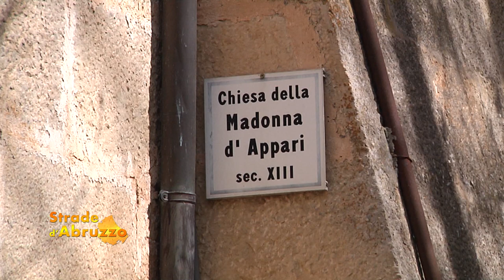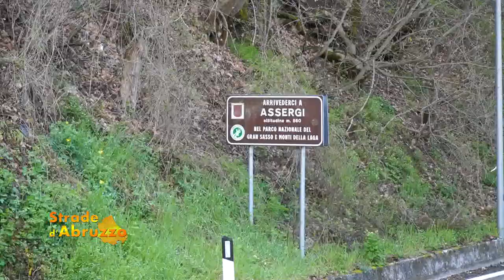Strade d'Abruzzo - Paganica, Assergi, Aragno 25 Aprile 2023